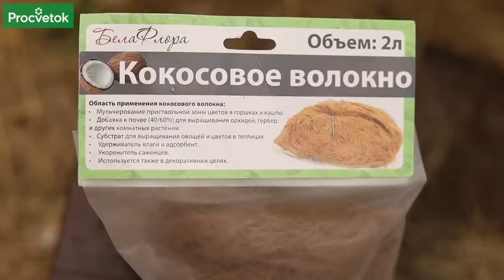ВСЯ ПРАВДА О КОКОСОВОМ СУБСТРАТЕ ДЛЯ РАССАДЫ И НЕ ТОЛЬКО! Плюсы и минусы кокосового волокна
Каждый раз перед посевом семян мы стараемся приготовить максимально качественную смесь для посадки. И каждый раз задумываемся, что еще такое полезное добавить, чтобы рассада выросла крепкой и здоровой. В качестве компонента смеси или даже самостоятельного субстрата может выступать кокосовое волокно. Что это такое, как правильно использовать, какие у него плюсы и минусы? Об этом рассказывает опытный агроном Петр Ломонос.

00:00 Вступление
00:15 Что такое кокосовое волокно
00:55 Преимущество кокосового волокна
01:22 Как использовать кокосовое волокно
03:00 Недостатки кокосового волокна